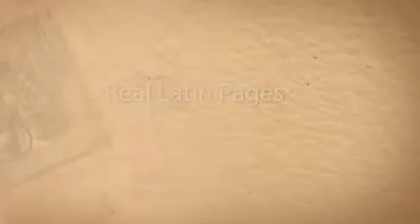Serrano Starters y Alternadores